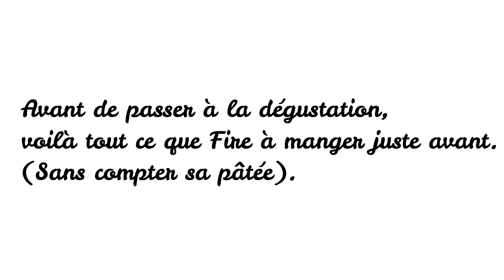RECETTE 3 : TOUT NE FONCTIONNE PAS TOUJOURS.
Holà a todooooooosssssss,

Aujourd'hui, on se retrouve pour une nouvelle vidéo. Dans cette vidéo recette, vous pouvez voir que tout ne se passe pas forcément bien quand je fais une recette. Cette recette est un trompe l'oeil d'un plat de spaghetti mais à base de courgette, de soupe et de thon.
PS : Cette recette sera refaite et améliorée puisque vous allez le voir, Fire n'a pas forcément beaucoup apprécié.

C'est aussi la dernière recette pour Fire (uniquement) puisqu'aujourd'hui, nous avons été chercher Sherlock et donc vous l'aurez compris, pour les prochaines vidéos j'aurai 2 juges, 2 goûteurs (à tenter de satisfaire).

J’espère que cette recette plaira à vos amis à 4 pattes.

- TOUTES LES RECETTES SONT FAITES À BASE DE VIANDE OU DE POISSON PUISQU’UN CHAT EST CARNIVORE ET DONC IL SE NOURRIT PRINCIPALEMENT DE VIANDE.
- CERTAINES RECETTES SERONT COMPOSÉES AVEC D’AUTRES INGRÉDIENTS EN PLUS DE LA VIANDE/POISSON. CES AUTRES INGRÉDIENTS SERONT EN FAIBLE QUANTITÉS ET SURTOUT SERONT A CONSOMMER AVEC MODÉRATION (SURTOUT POUR LE FROMAGE).
- IL Y AURA DES RECETTES HYPER FACILES AVEC TRÈS PEU D’INGRÉDIENTS ET DE MATÉRIELS MAIS IL Y EN AURA D’AUTRES UN PEU PLUS TRAVAILLÉES.
- LES RECETTES SONT MODIFIABLES. VOUS POUVEZ LES METTRE AUX GOÛTS DE VOS ANIMAUX DE COMPAGNIES. VOUS POUVEZ CHANGER LES INGRÉDIENTS OU EN AJOUTER.
- LES RECETTES SONT POUR TOUS LES ANIMAUX. PAS UNIQUEMENT POUR LES CHATS.
- JE CUISINE EXCLUSIVEMENT AU FOUR ET À L’EAU. JE N’UTILISE AUCUNE MATIÈRES GRASSES (VOUS POUVEZ TOUT À FAIT EN METTRE).

Si vous avez des questions, n'hésitez pas à la poser en commentaire, j'y répondrai 😉.

N'hésitez pas à vous abonner à la chaîne et à cliquer sur la 🔔 des notifications pour être tenu au courant des prochaines vidéos et à nous suivre sur nos réseaux sociaux :

J'espère que cette vidéo vous a plu, on se retrouve la semaine prochaine pour une nouvelle vidéo.

Un beso a todos.